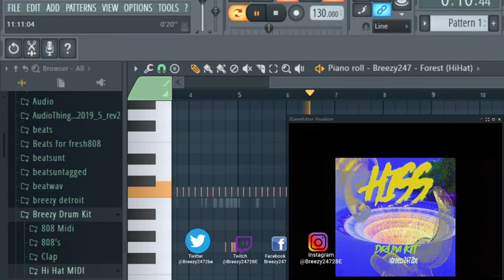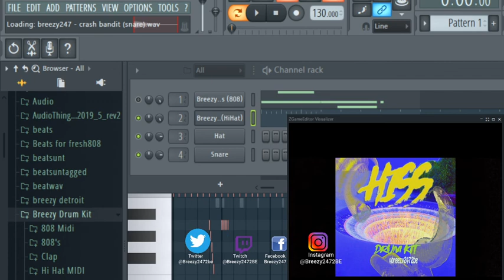FREE Breezy247 - Hiss Drum Kit (808Mafia x Pyrex x Metro Boomin x Tarantino Type) HARD TRAP SOUNDS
THIS IS A DEDICATION TO ALL MY SUPPORTERS WHO HELPED ME GROW INTO THE PRODUCER I AM TODAY.
I PRESENT TO YOU THE HISS DRUM KIT. FULL OF HARD KNOCKING TRAP SOUNDS (CAN BE USED FOR ANY STYLE)
- 11 808'S
- 1 BONUS 808 MIDI
- 4 BOUNCY CLAPS
- 3 JUMPING HI HAT MIDI
- 5 HI HATS
- 3 KICKS
- 7 OPEN HATS
- 3 PERCS
- 2 SNARES

FOR FREE. PLEASE PURCHASE TO SUPPORT EVEN FURTHER. I APPRECIATE YOU ALL!

just tags